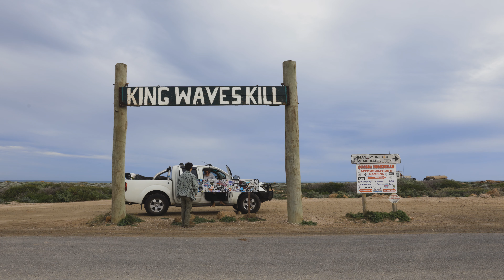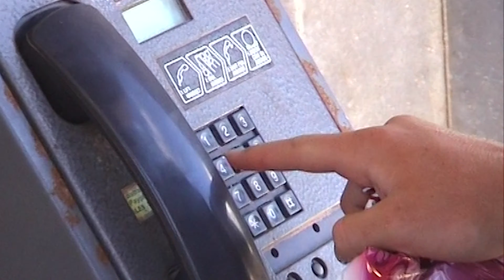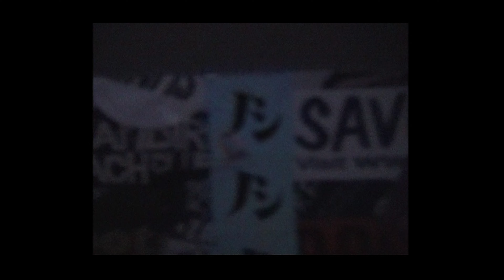The 26th Parallel - A North West Australia Surfing & Fishing Film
A look into a trip of a lifetime, entering the 26th Parallel latitude lines in search of the best Western Australia has to offer. Join us as we hunt waves, fish, and desert 10's for two weeks straight, only pausing to restock on fuel and beers.

Produced and edited by Jack Knibbs.

Filmed by Ryo Ridley and Connor Gibbons.

Featuring:
Alex McGuffin as the Talent.

Tom Corrie as the Fish.

Sam Harlick as the Defender.

Alby Rees and Luke Turley as the Crustiest men in the North West.

and Ziggy as the dog.